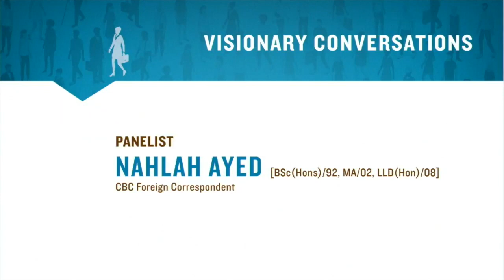Visionary Conversations - The power of one: What’s my responsibility as a global citizen?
Protectionist laws, anti-immigration sentiments, and allegations of abuse: one scroll of a feed or flip through the paper can be enough to make one swear off the news for a very long time.

But now, more than ever, is the time for individuals to exercise their global citizenship; to reach outward, rather than turn inward.

Watch our latest panel discussion for Visionary Conversations – a series that brings people together to explore tough questions and foster conversations that drive discovery and insight.

Three alumni – a journalist, Indigenous rights advocate and film industry executive – will share their personal stories and discuss how to empower the individual to affect change in the world.

Panelists:
Nahlah Ayed [BSc(Hons)/92, MA/02, LLD(Hon)/08]
Brenda Gunn [BA(Adv)/02]
Laura Michalchyshyn [BA/89]